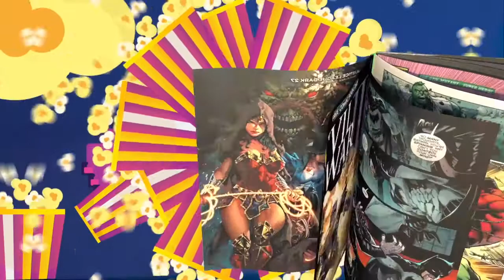DC Reboot Begins | Thor Love and Thunder Reveal | X-Men are coming | Superior Iron man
Nobody is talking about Christian Bale's Gor the god Butcher.  DC is getting rebooted.  The X-men are on their way. Tom Cruise Superior Iron man is very interesting for a one and done.

Timestamp
00:00 Intro
11:28 Moon Knight Episode 3
26:55 Aqualad
31:16 Amber Heard
39:55 Susan Sarandon replacing Sharon Stone
43:24 Tom Cruise Superior Iron Man
51:06 Thor 4 Toys
59:04 Doc Strange ticket sales
1:06:40 Michael Waldron X-men?
1:12:46 Warner Brothers Discovery Exploring Overhaul of DC Entertainment

Creator: @thenerd_gen
Logo : IG @designedbyralph